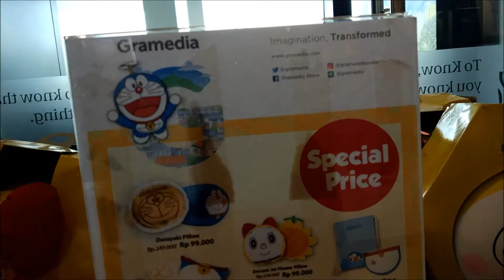Bean Bag Boneka Doraemon Boneka Dorayaki Boneka Doraemi Boneka Panda Tikus Beruang Sapi